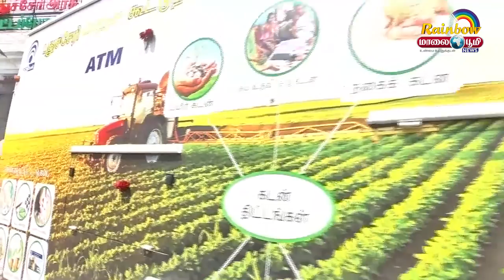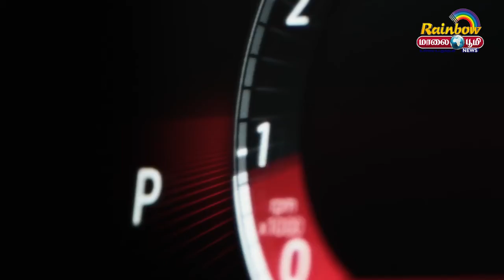Pondicherry News / 27/ 10 / 2021 / Maalai Boomi - Rainbow Tv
Maali boomi  for Latest News. All the current affairs of Pondicherry, Tamil Nadu and India politics News in Tamil, National News, Headline News, Breaking News, Kollywood Cinema News,Tamil news, Sports News in Tamil, Business News in Tamil & tamil viral videos and much more news in Tamil. Tamil news, Movie News in tamil , Sports News in Tamil, Business News in Tamil & News in Tamil, Tamil videos, art culture and much more only on Maali boomi-Rainbow Tv